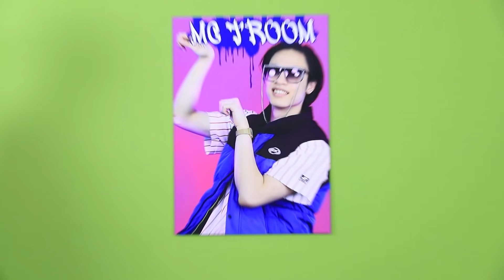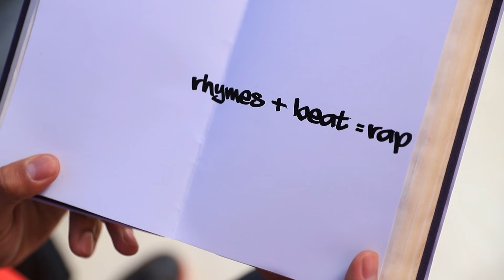재능있는 래퍼 vs 실력없는 래퍼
모든 래퍼는 팬이 있어요. 재능있는 래퍼는 아주 많지만, 실력이 없는 래퍼는 그를 따르는 몇명만 있지만요